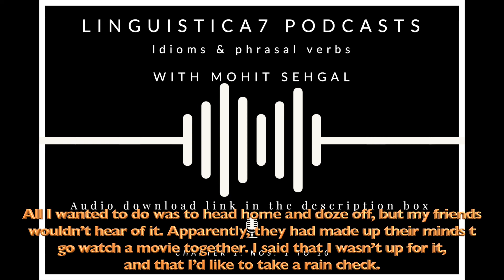Idioms & Phrasal Verbs Chapter 1 (nos.1 to10) Linguistica7 High Quality Podcasts